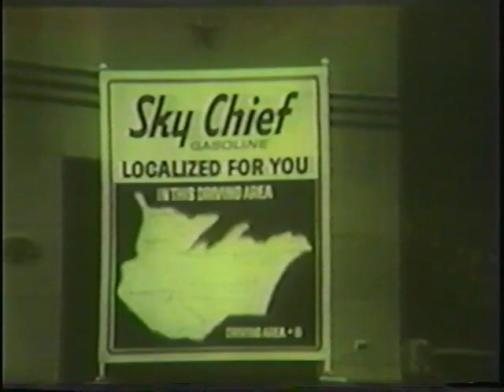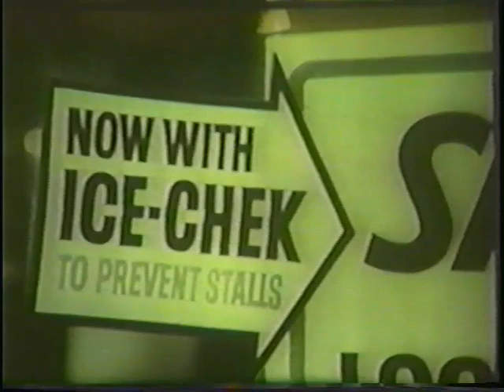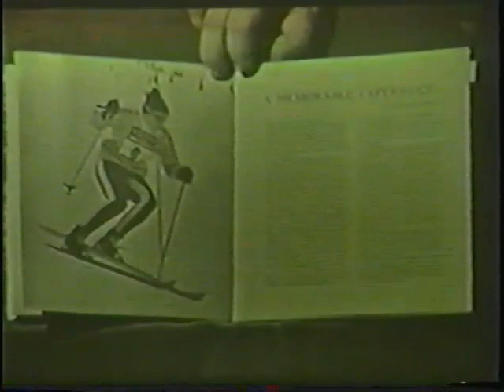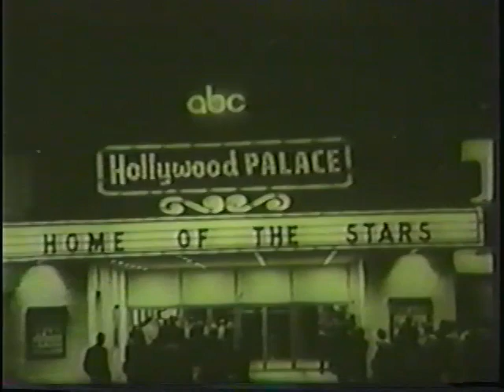Jan 1965 Hula Bowl - ABC's Wide World of Sports coverage (Butkus, Sayers)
ABC's Wide World of Sports coverage of the 2nd half of the January 8, 1965 Hula Bowl college football All-Star game from Honolulu, Hawaii. Players featured in the contest included Dick Butkus from Illinois and Gale Sayers from Kansas. Curt Gowdy and Paul Christman were on the call. Includes vintage commercials.